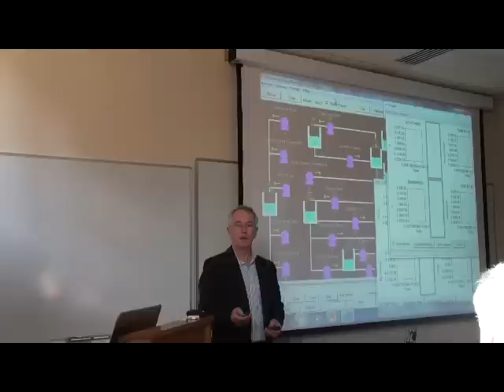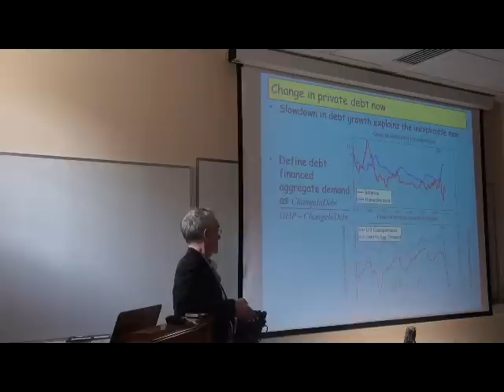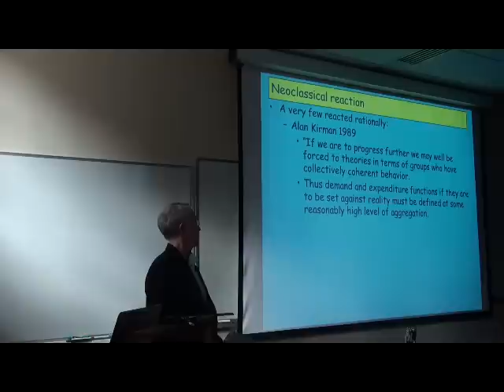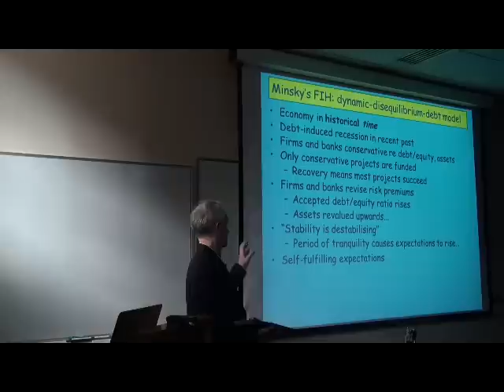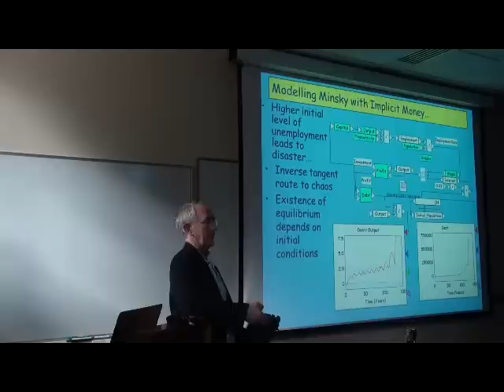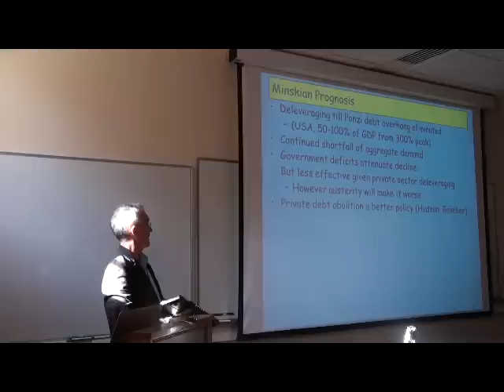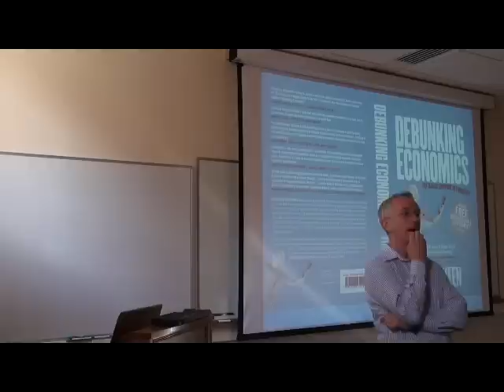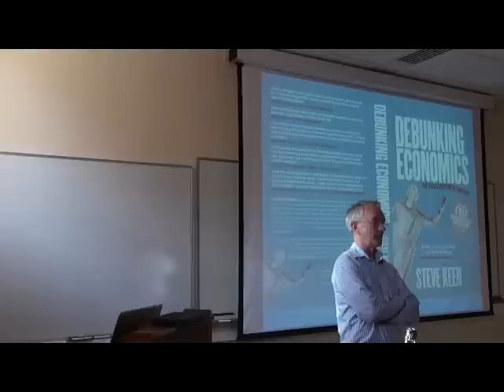Keen Debunking Economics Oxford 2011 Monbiot Seminar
This seminar led to George Monbiot's Guardian feature As well as outlining my critique of Neoclassical macroeconomics, I explain my credit-based analysis. The discussion at the end about the role of aggregate debt is enlightening in that it shows how most economists can't comprehend that the aggregate level of debt matters.